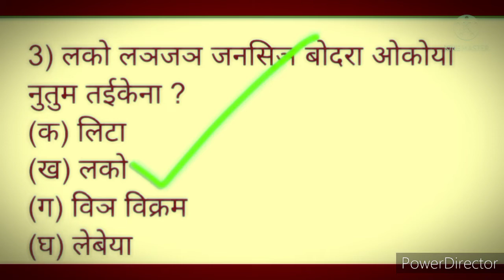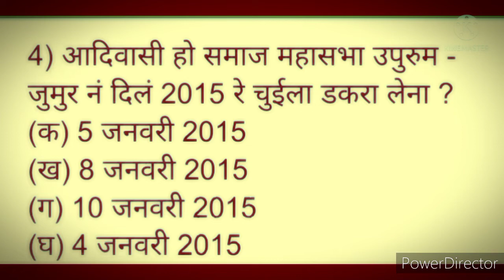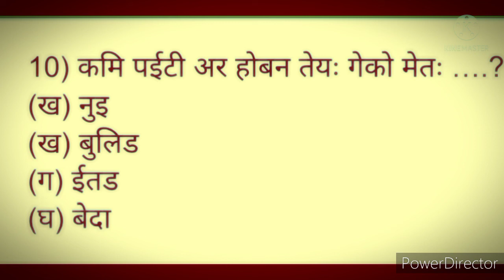Ho GK (Part-4)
Sanam nen youtube chennel nel tn
Dada ,Dai,undi teko sabin koge Johar. 🌻🙏🥀

Aling nen youtube chennel te ena ling uru tada chi sabin ko Ho GK Rena Sena bu  atoy cha. Tutka -Tutka kono hnl ko okona chi Bada badi Birao kore bu nel nameya.

Aling okona se kya Guru Gurumi ko chi Kiteb Puti ye te ling nm tada en seya ko nitire lagid   Kurumutu kana ling.

Ondo mise Aling payte Johar🌺🙏♥️